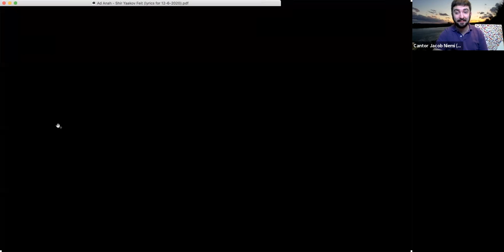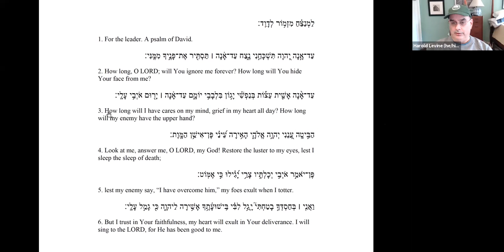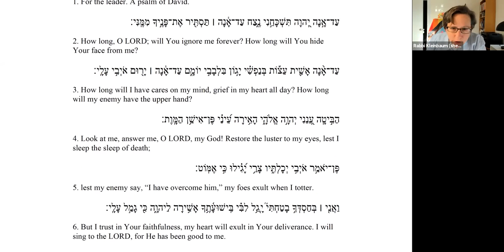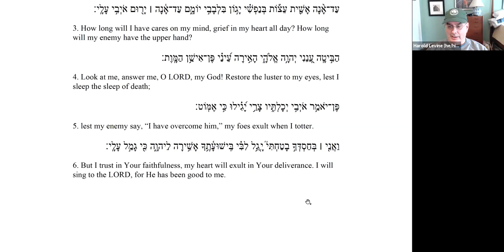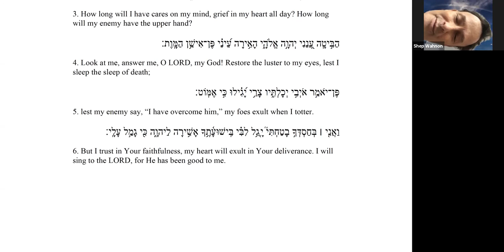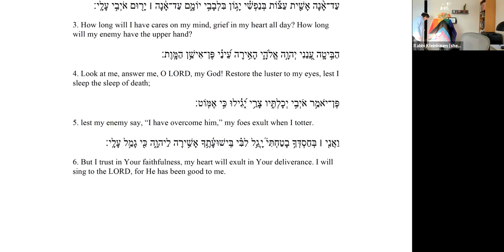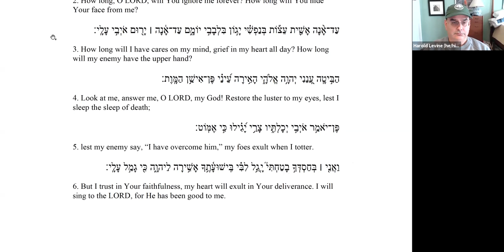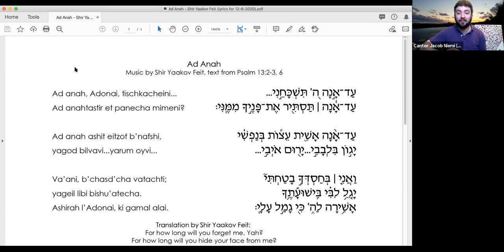Psalm Study with Rabbi Kleinbaum - 12/7/2020